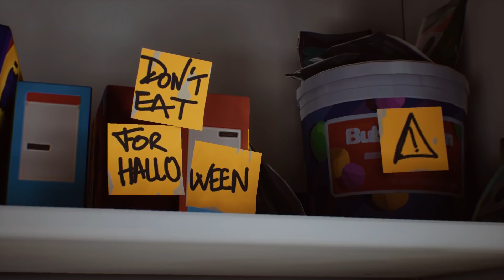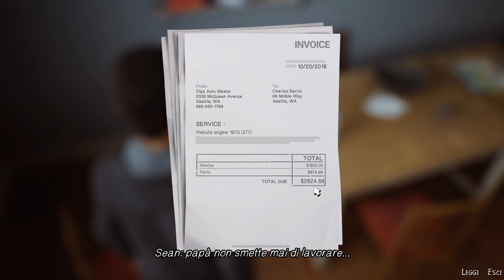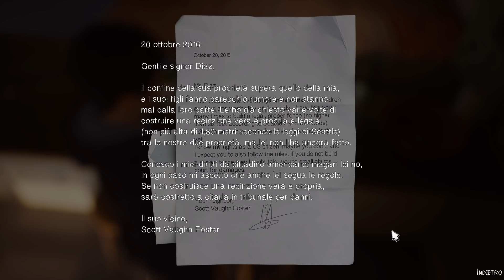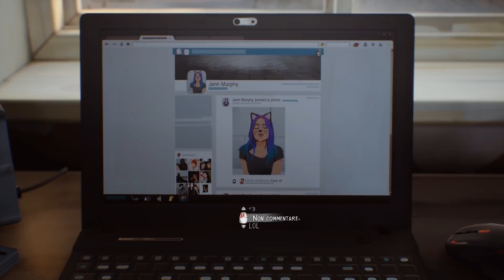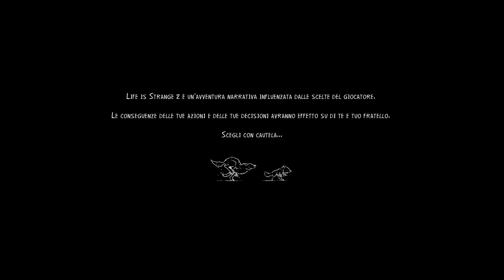IL GIORNO PIÙ BRUTTO DELLA TUA VITA | Life is Strange 2 Ep.1 - 1° parte [ITA]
E' finalmente uscito il primo episodio di Life is Strange 2, che narrerà le vicende di una coppia di fratelli, in fuga verso il Messico, dopo che un incidente con i superpoteri causerà delle vittime: e oggi sarà il più brutto giorno della loro vita. Buona visione.

IL GIORNO PIÙ BRUTTO DELLA TUA VITA | Life is Strange 2 ep.1 [ITA]